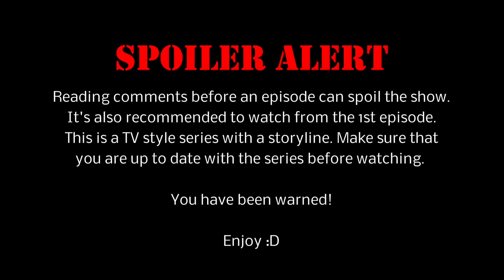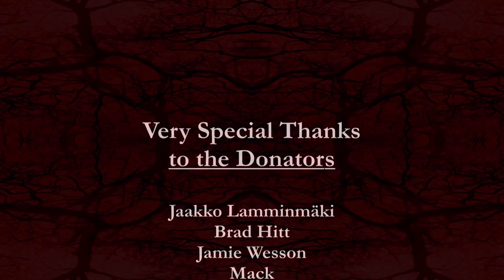Eddy Beck's Story - Episode 10: Sid (DayZRP.com)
EPISODE SUMMARY: With Eddy being shot, he is rushed to the nearest medical center in hopes to care for him on time. Overwhelmed with paranoia and fear of being shot again, Eddy quickly loses control of himself.

Do you like my videos? Consider donating to show support!